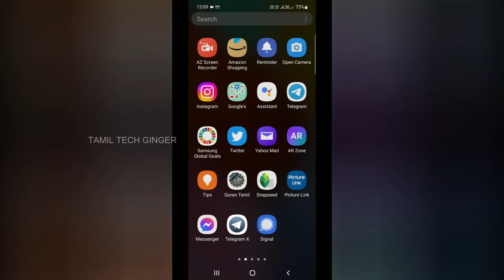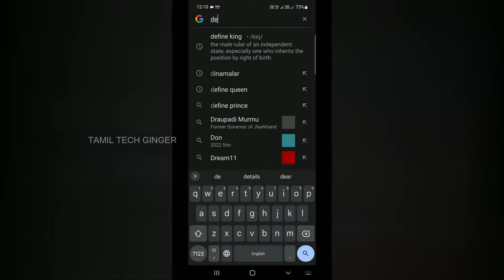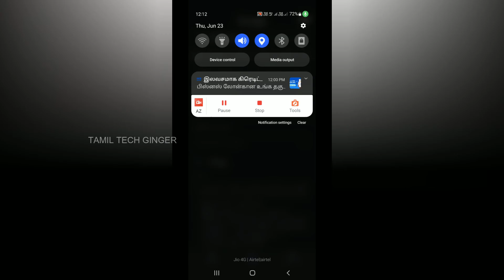Google ல Bell Icon இரகசியம் தெரிஞ்சிக்கோங்க - Google Search Secret in Tamil 2022